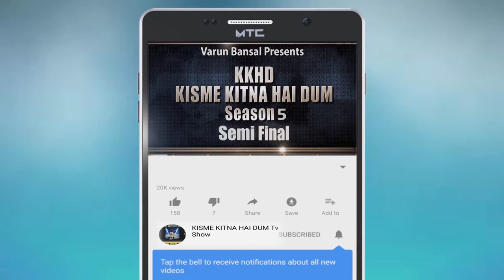GAGANDEEP SINGH | KISME KITNA HAI DUM | KKHD | TV SHOW | SEASON -5 | QUATER FINALE | LATEST VIDEO